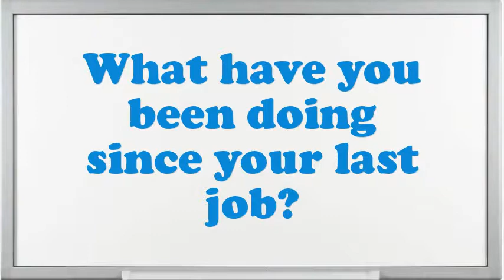Subassembler Electrical Control Panel interview questions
Interview Questions for Subassembler Electrical Control Panel.What makes your comforts about an Subassembler Electrical Control Panel position?What is most significant to you in an Executive Subassembler Electrical Control Panel position?What strategic plan did you have as an Subassembler Electrical Control Panel?What are the potentials of an elegant Subassembler Electrical Control Panel?What extreme challenges presently do you think an Subassembler Electrical Control Panel is facing?Give me an example of a stressful condition for Subassembler Electrical Control Panel?Do you believe you are over certified for the position this Subassembler Electrical Control Panel?How many projects simultaneously you have worked as an Subassembler Electrical Control Panel?10 popular interview questions, commonly asked interview questions, first job interview questions,